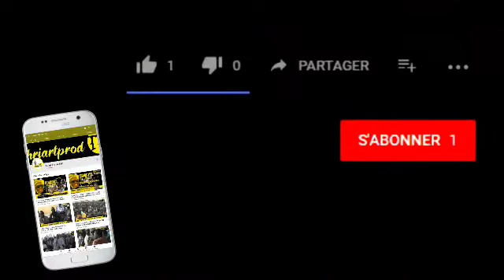Khoutba Cheikh Ahmadou rafahi vendredi 20 Decembre 2019(comment integrer la religion musulmane